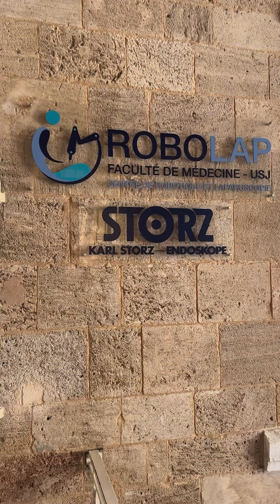University Diploma in Laparoscopic and Robotic Surgery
For those wishing to register for our University Diploma in Laparoscopic and Robotic Surgery, don’t delay — places are limited!